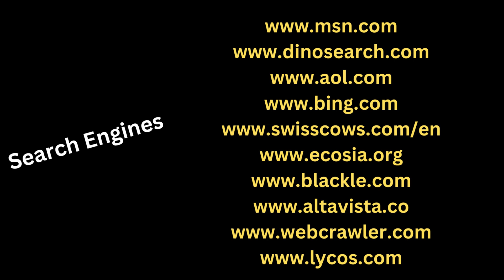HOW TO GET EXPORT ORDERS FROM ALASKA ? TUBEROSE CORPORATION TRADE,BUSINESS & INVESTMENT.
T . अलास्का से निर्यात ऑर्डर कैसे प्राप्त करें? अलास्का में निर्यात शुरू करने की तलाश में, कृपया अधिक जानकारी के लिए पूरा वीडियो देखें।

How to get Export Orders from Alaska ? Looking for start export to Alaska ,  Please watch the complete Video for morfe information.